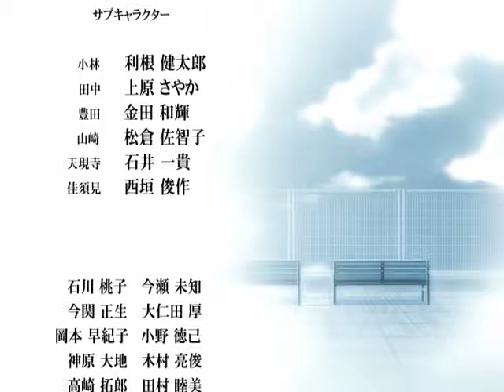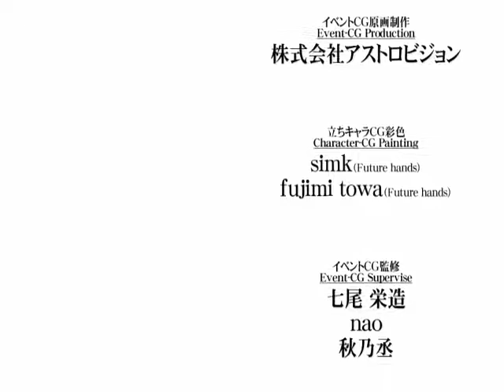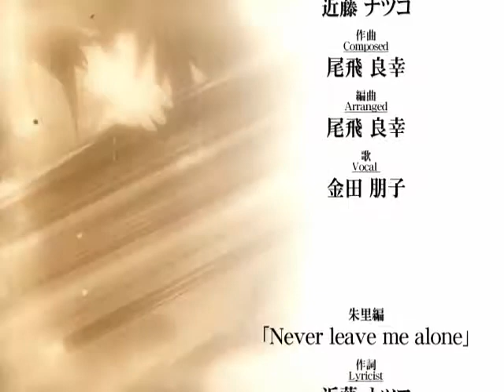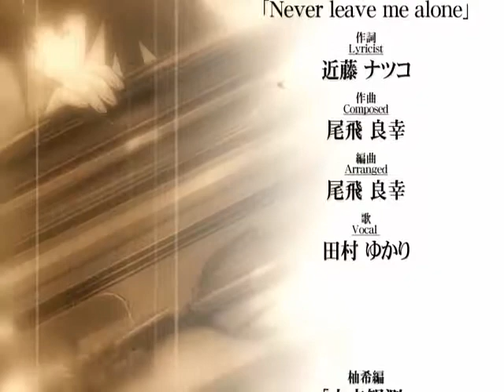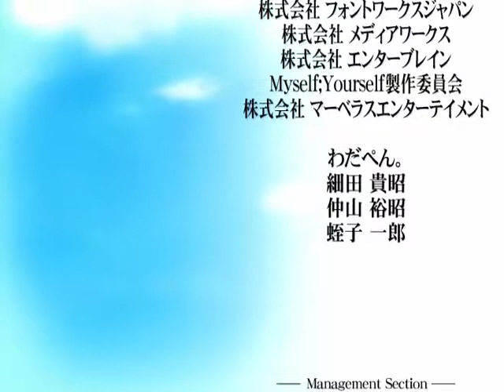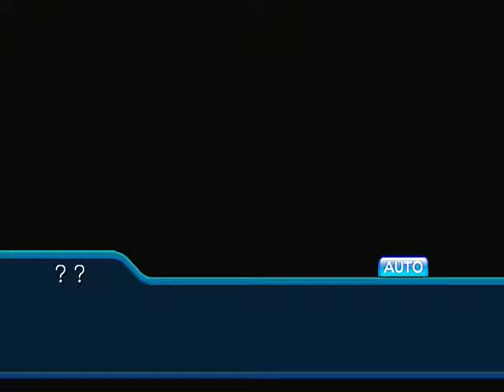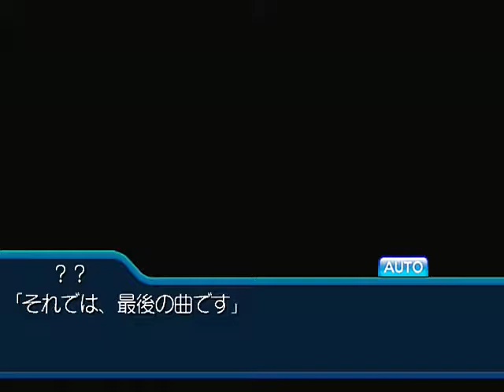【PS2】 Myself;Yourself 菜々香ED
佐菜サイド：菜々香エンディング